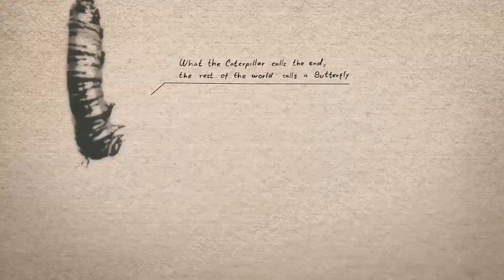Marcelo Martin Reel 2023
motion graphics and films Demoreel 2023.